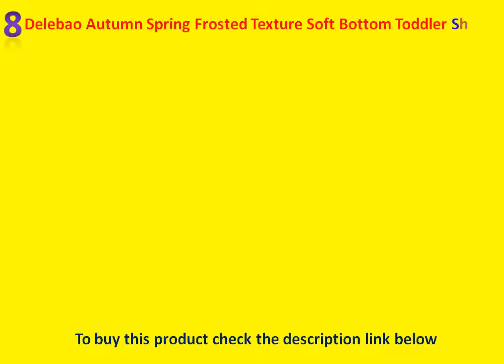Top 10 Baby Boy 's Shoes 2017 .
Top 10 Baby Boy 's Shoes 2017 .Top 10 Baby Boy 's Shoes  .